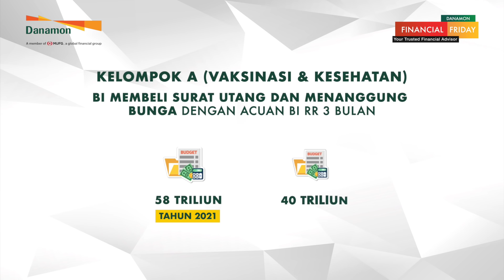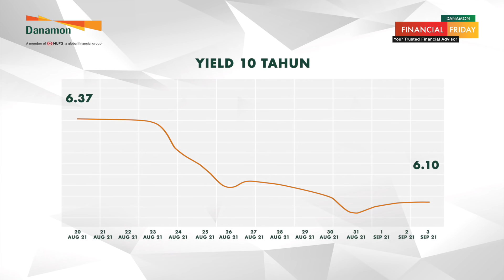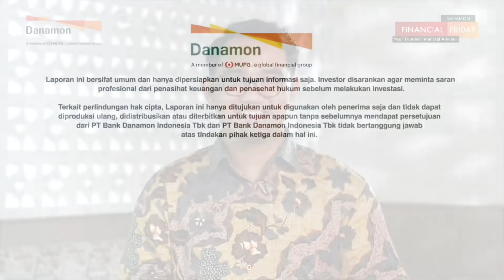Danamon Financial Friday eps. 77: Arah Obligasi Pasca Kesepakatan Bersama BI-Kemenkeu Jilid III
Pernah dengar konsep “Burden Sharing Jilid III?

Ya! Konsep ini merupakan langkah yang diambil BI untuk turut meringankan beban negara di tengah pandemi yang tak kunjung usai. Sejak diumumkannya “Burden Sharing Jilidi III” harga obligasi kini terpantau meningkat dan secara langsung akan mengurangi target penerbitan kotor surat utang Pemerintah melalui lelang.

Tapi jangan senang dulu, meskipun demikian, tentunya faktor-faktor seperti mutasi baru covid dan rencana pengurangan stimulus moneter Amerika Serikat, menjadi variabel yang harus tetap kita pertimbangkan sebagai risiko ke depan dalam melihat arah pasar obligasi domestik.

Cari tahu pembahasan selengkapnya dalam “Arah Obligasi Pasca Kesepakatan Bersama BI-Kemenkeu Jilid III” Bersama Irman Faiz, Macroeconomic Analyst Bank Danamon.